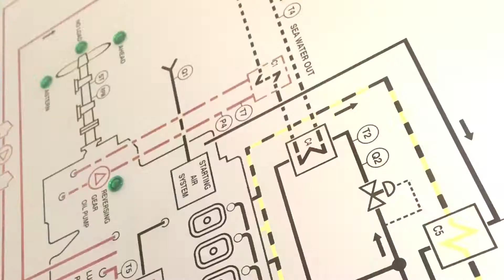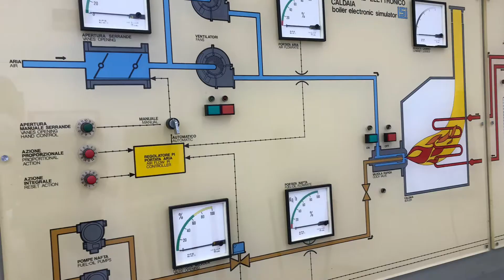ITTL NAUTICO "VENIER" - VENEZIA: LABORATORI SALA MACCHINE E IMPIANTISTICA DI BORDO